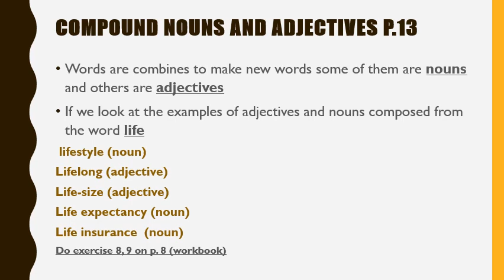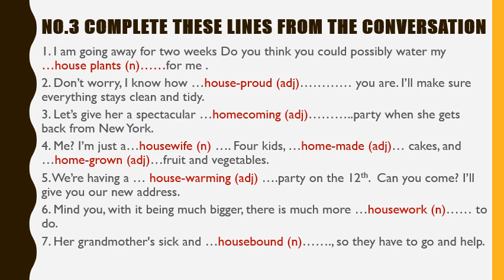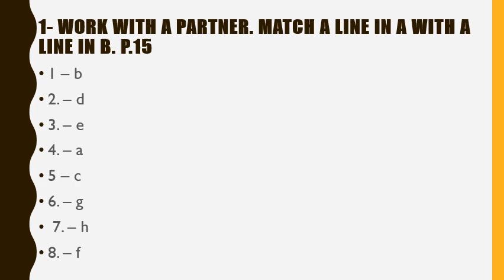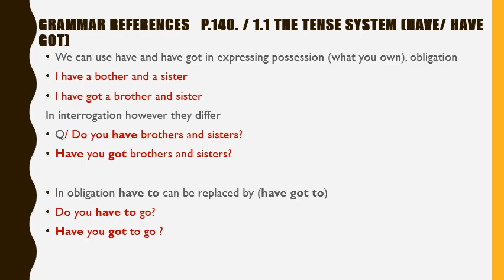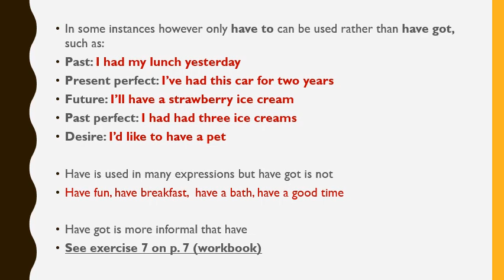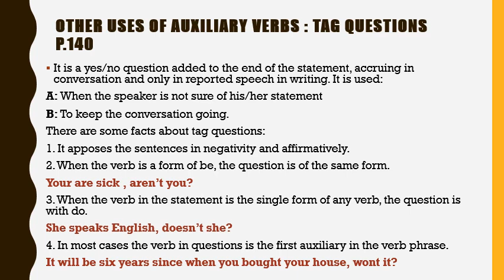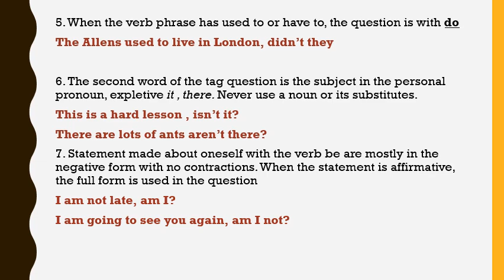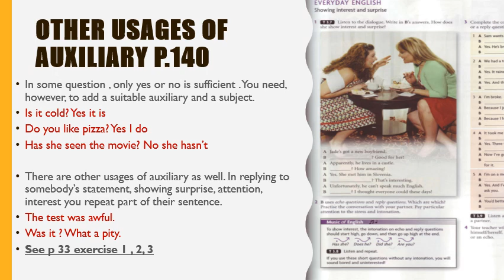Headway/ chapter one: No place like home